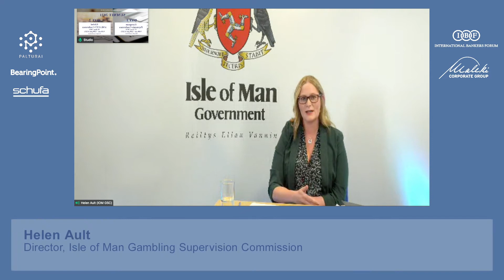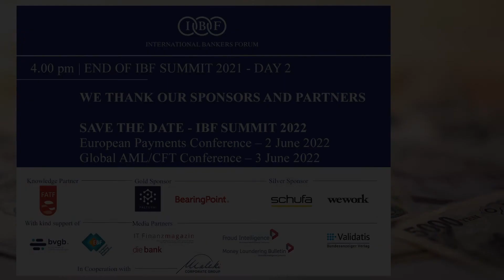Session 5 - NON-FINANCIAL INDUSTRIES - FIGHT AGAINST MONEY LAUNDERING IN NON-FINANCIAL INDUSTRIES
Is real estate a haven for money launderers?
Does gambling and betting operators provide an attractive matchfield for money launderers ?
What is the role and risks of trust and company service providers (TCSPs) in ML cases ?

In session 5 these and many more questions are discuss from various perspectives.